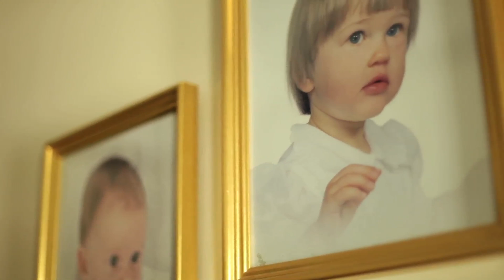All That You Cant Leave Behind